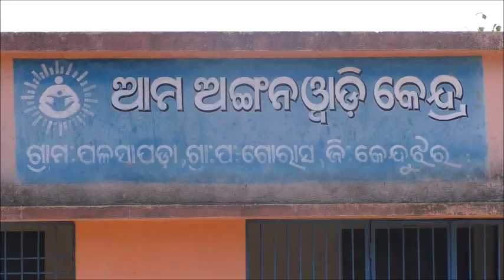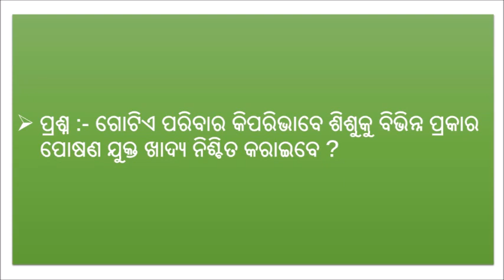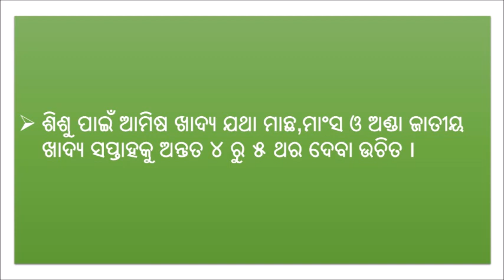Age appropriate complementary feeding_SAMVAD_Odisha_Odia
Promote the consumption of diverse complementary foods starting at 6 months (including as many foods as possible from the 7 food groups) on a daily basis, and the consumption of animal-source foods at least 4 to 5 times a week, with continued breastfeeding.